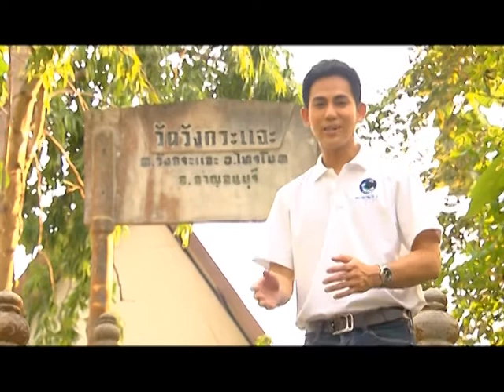รายการ พระเครื่องเมืองสยาม 01/11/59 EP 1/3